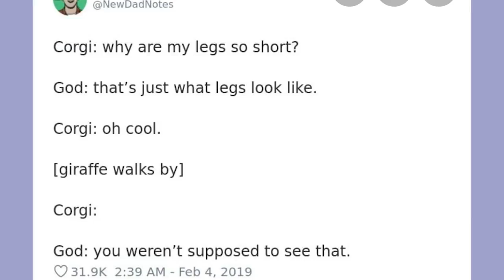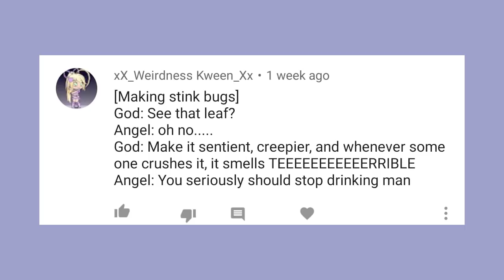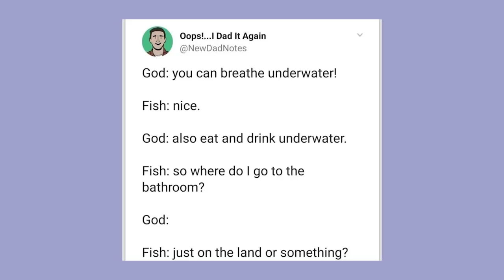"BIG OL SPACE ROCK" | God Creates Things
The first voice notifications set is now available on Gumroad with Cyan~ (Cy's Male Counterpart) for 1 USD!

Got Stuff You'd like to Send? Send it to:
P.M. Seymour